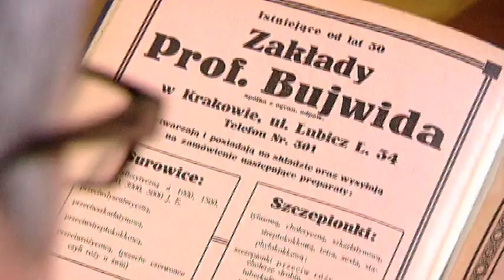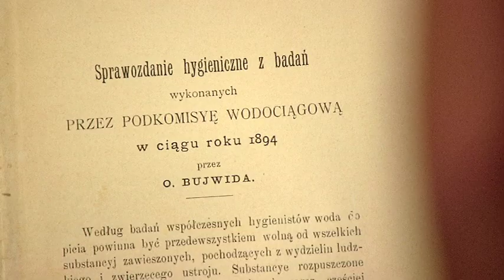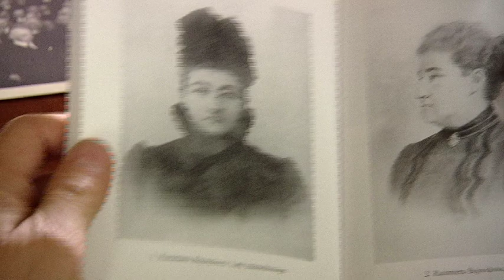Działo się w Krakowie - 13 listopada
13 listopada 1904 r. prof. Bujwid ogłosił, że będzie otwarty zakład szczepienia wścieklizny w nowej, rozszerzonej formie w siedzibie przy ul. Lubicz. Opowiada Leszek J. Sibila, kustosz Muzeum Historycznego Miasta Krakowa.